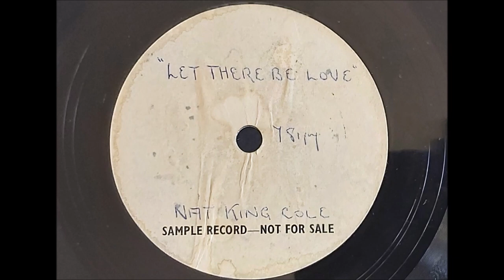Nat King Cole The George Shearing Quintet 'Let There Be Love' 1962 78 rpm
In 1962 Nat King Cole and George Shearing collaborated on the album 'Nat King Cole Sings / George Shearing Plays' from this album 'Let There Be Love' was released as a single  reaching #11 in the UK but failing to chart in the US.
This is a worn acetate but I'm still posting it due to its probable rarity, as you can see the vinyl coating is starting to come off the aluminium disc on the outside edge showing the silver metal.